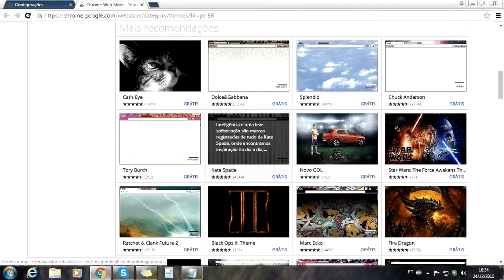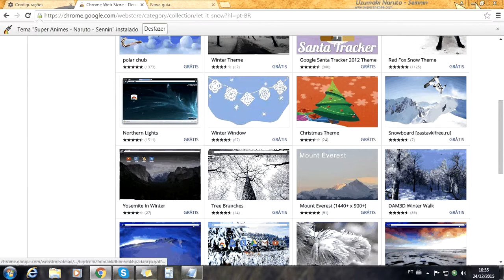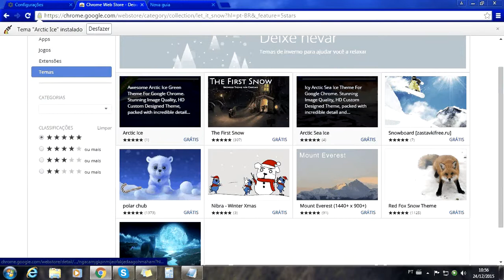Como mudar o tema do Google Chrome 2016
Temas do Google Chrome